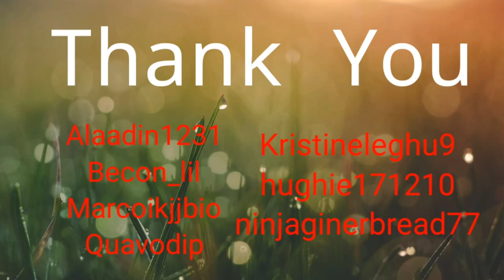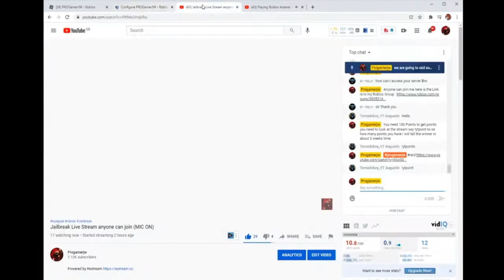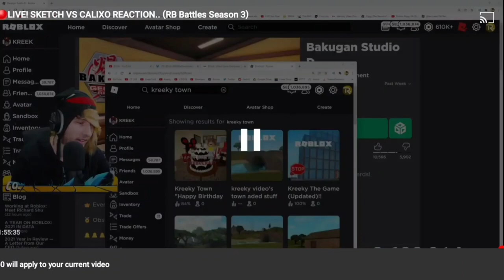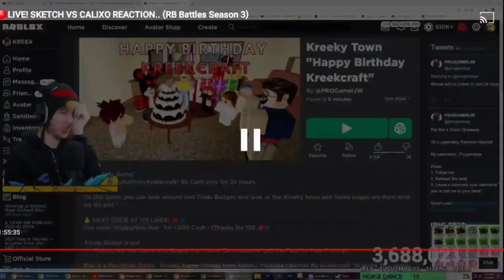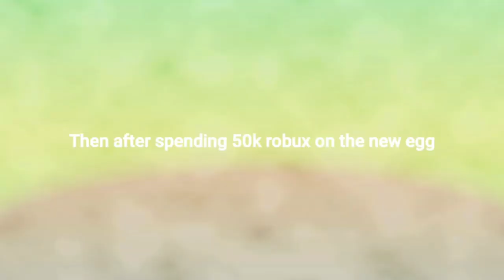Thank you for 10k subs (FREE HUGE Pets In psx)